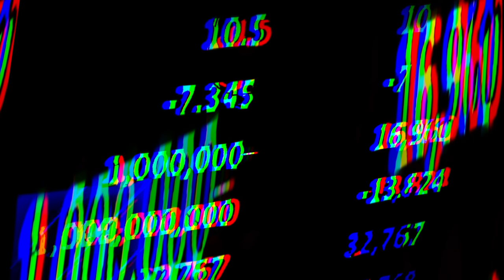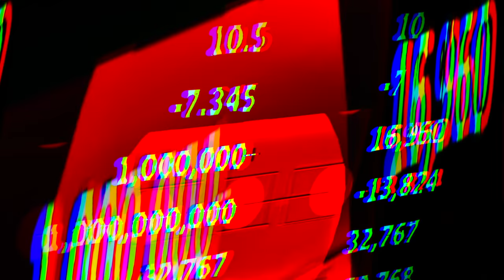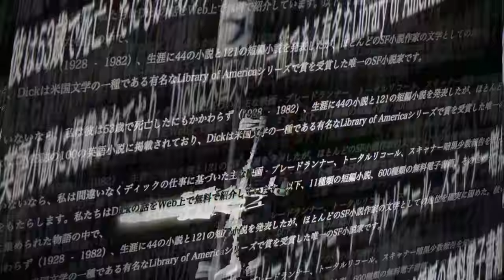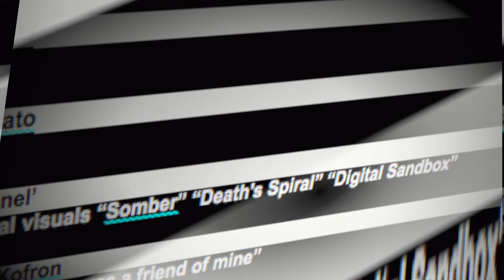360° CARTOGRAPHIC SUICIDE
lost found looking known

PORTALS
OST

Ben lunato
3D

Michael Kofron
Ending song “he was a friend of mine”